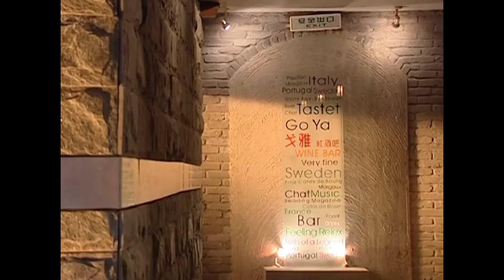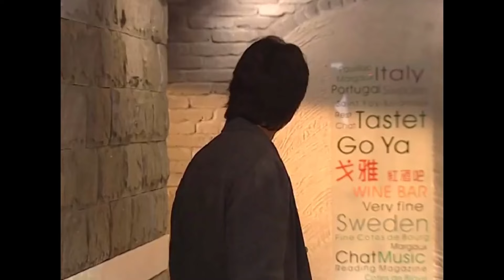【好看都市家庭剧】三十未婚 17 | 马伊琍不满包办婚姻，离家出走投奔小姨，爱上对门邻居律师，不料未婚夫却在此时出现（《我的前半生》《赤热》马伊琍、黄晓明）— 2024最新电视剧